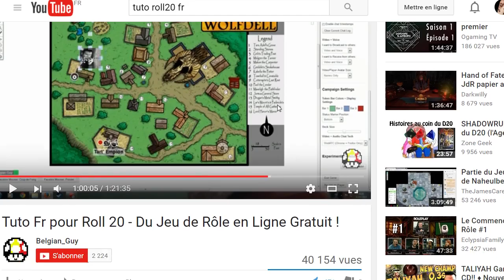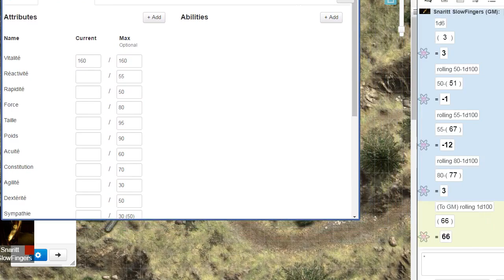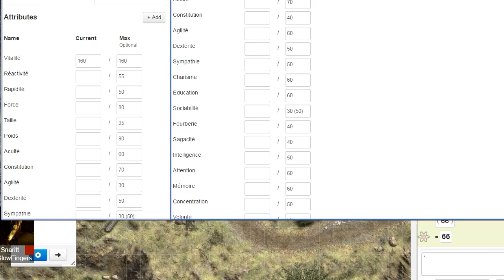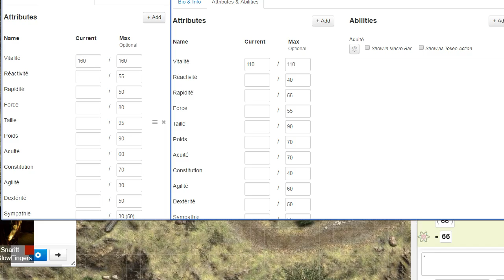jeu de rôle - système perso - simulation de combat 01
On se retrouve sur roll20 pour un petit simulacre de combat entre deux persos basiques aux profils relativement différents. Un stratège et un mou du bulbe, on intervertira la prochaine fois, mais normalement le stratège devrait gagner... si les dés ne nous contrarient pas trop XD...